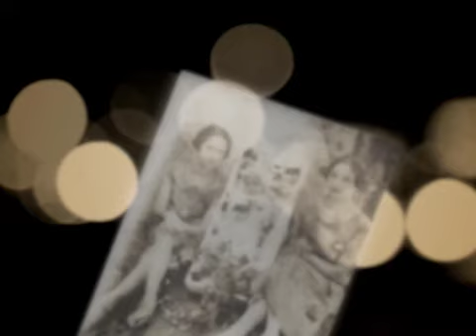FOTOGRAFIAS POST MORTEM -Fotografia depois da morte -Era Vitoria(1837-1901)na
Este video é mais um de curiosidades sobre a Fotografia!
Desta vez a Era Vitoriana é homenageada em nosso canal com as Morbidas Fotografias Post Mortem!
Já Ouviu falar?
Acompanhe o video e saiba tudo!